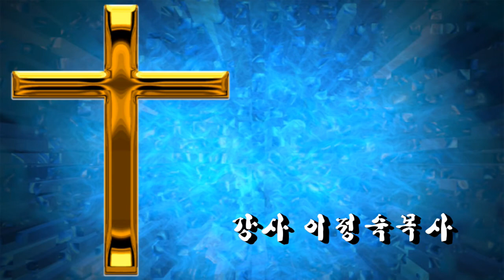이정숙목사"설교"마1:8"널 위해 기도하라"(한빛세계선교방송)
이정숙목사 신앙상담 및 사역문의 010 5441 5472 설교(찬양)를 시청  하신 후 구독 또는 최고예요를 꾹 누르시면 감사 하겠습니다